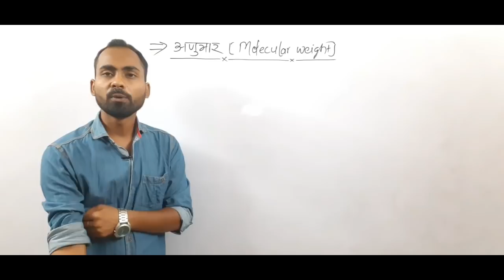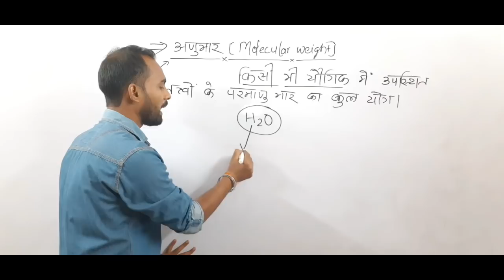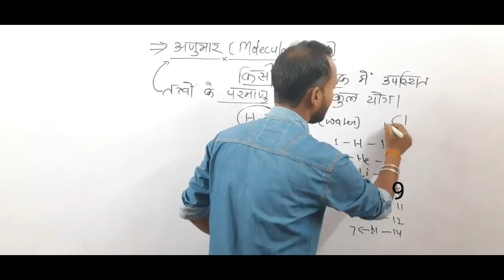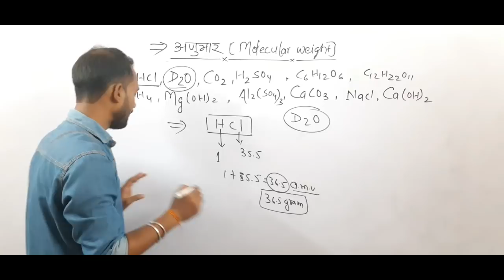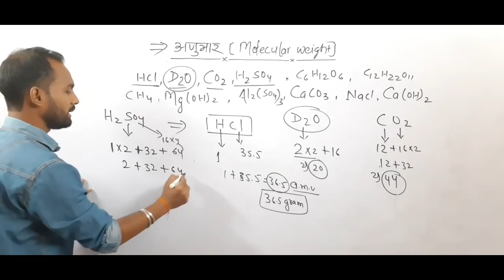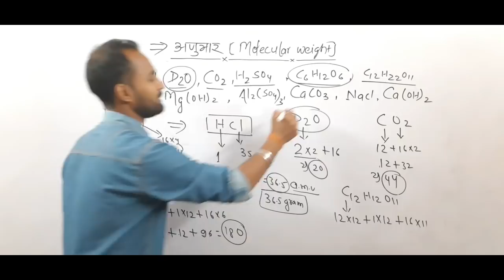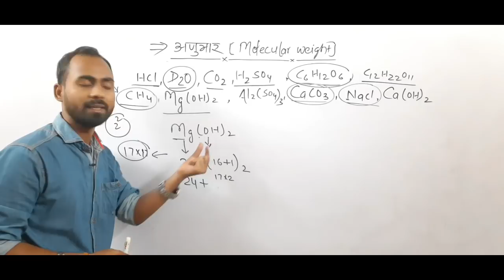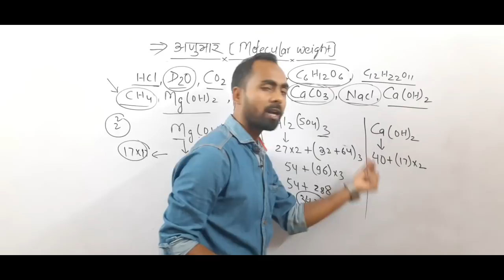Chem||अणुभार निकलने का बेस्ट तरीका ||Molecular weight||for -rly,ssc, airforce by -Alok singh Aatish